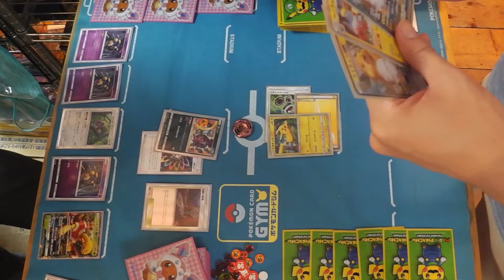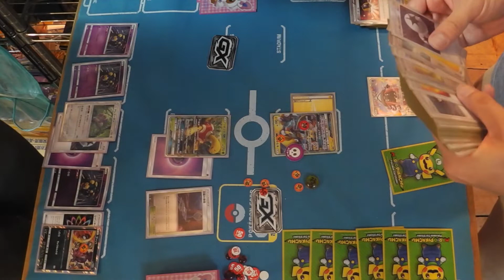完全封殺【ポケカ】ツボツボGX VS ゼラオライチュウ